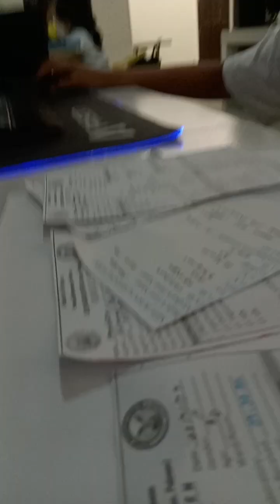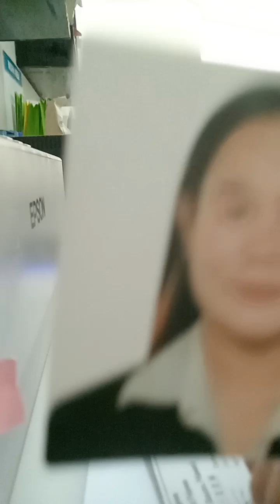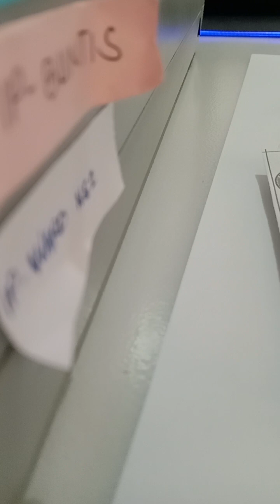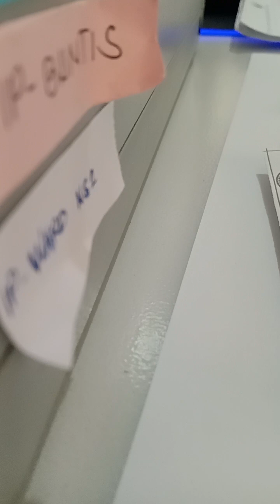DOH CHECKING NG FILE.